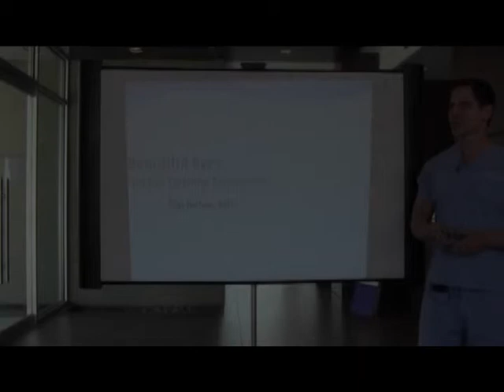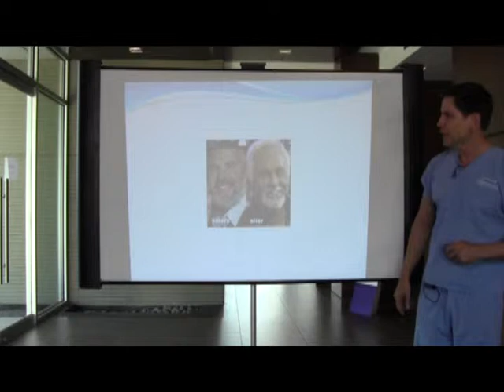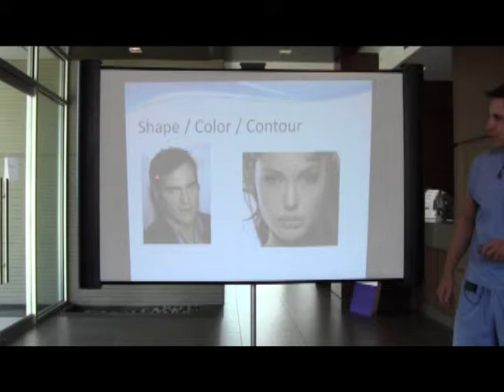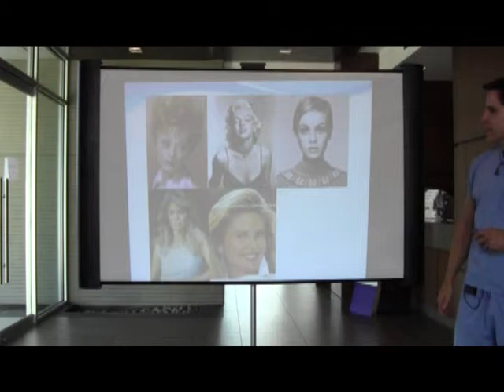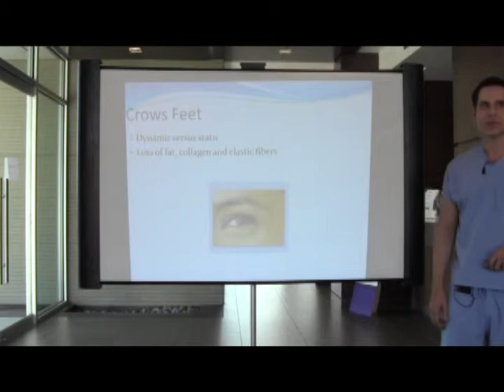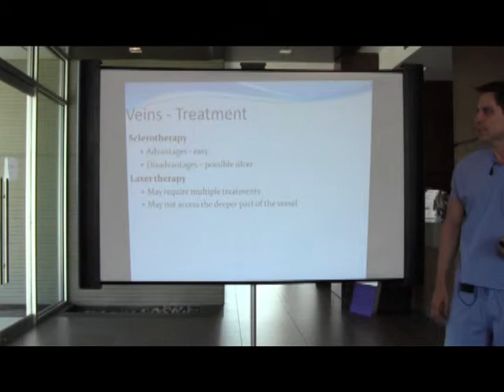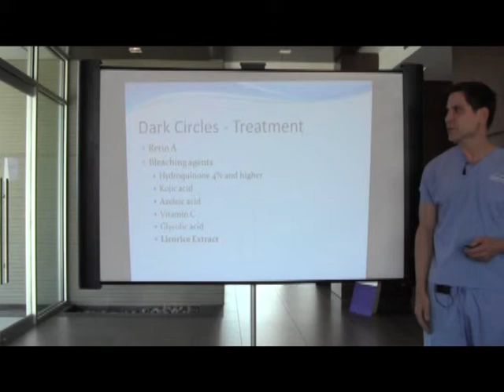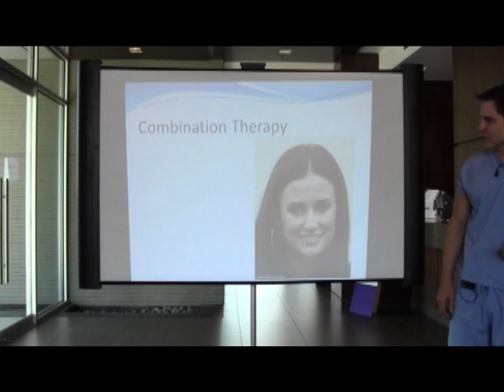Beautiful Eyes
Dr. Timothy M. Jochen of Contour Dermatology and Cosmetic Surgery Center speaks of what makes people's eyes beautiful. In this discussion, Dr. Jochen explains how multiple factors decide whether or not people will view eyes as beautiful. As well as explaining these factors, Dr. Jochen speaks of the different treatments available to improve the look around your eyes.